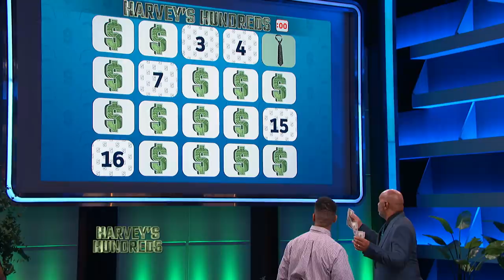Landing A Harvey's Hundreds Win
Can this handsome pilot climb his way to a Harvey's Hundreds win?